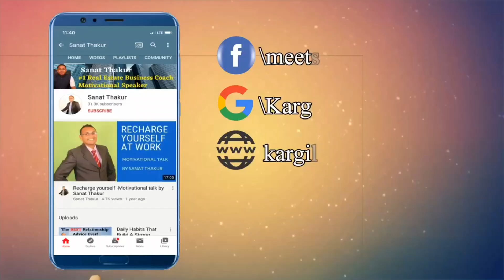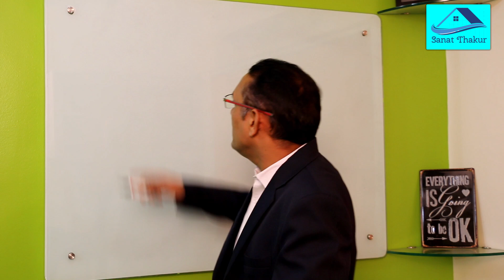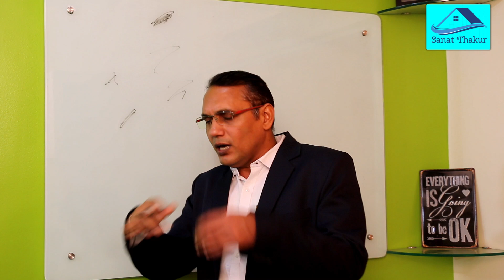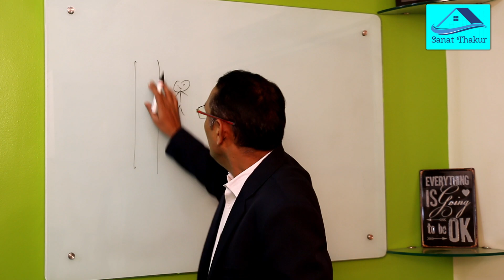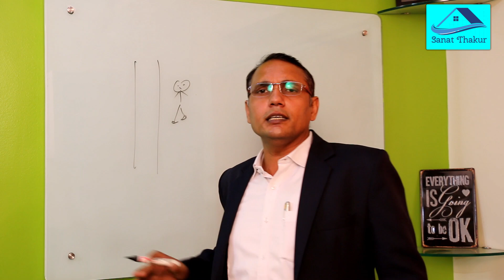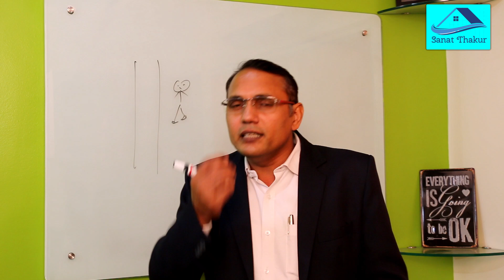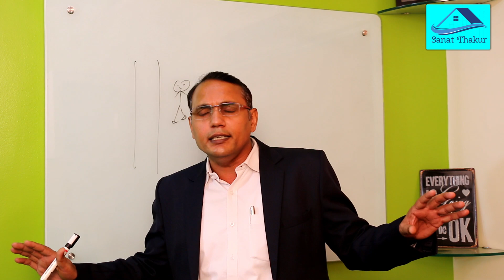The Real Secret Of Success | सफलता 1 दिन में नहीं मिलती मगर ठान लो तो एक दिन जरूर मिलती है - Sanat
सफलता 1 दिन में नहीं मिलती मगर ठान लो तो एक दिन जरूर मिलती है